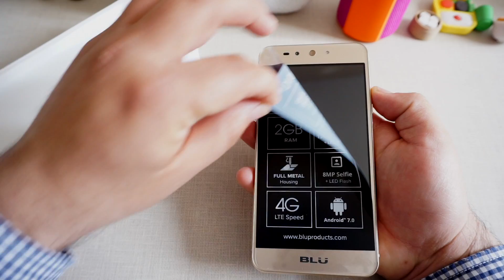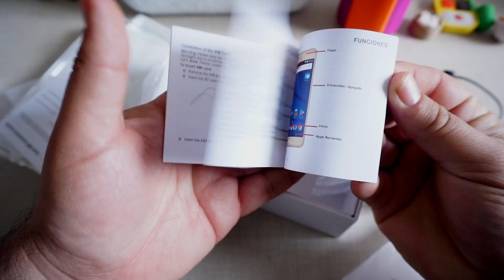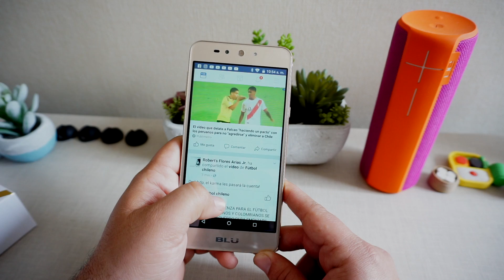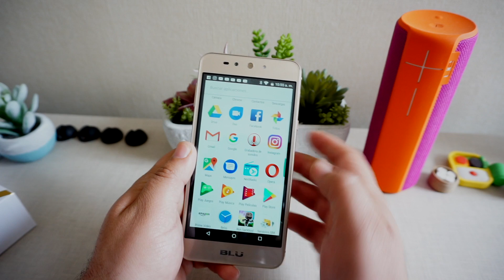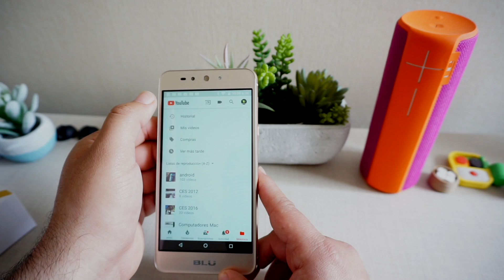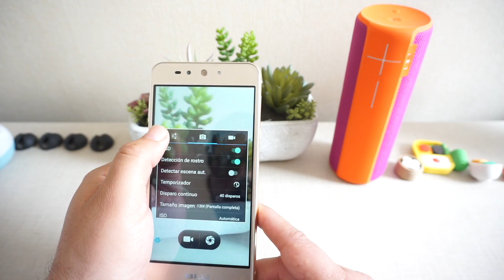Blu Grand Xl LTE un equipo de gran batería y características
Un equipo doble sim, con cuerpo de aluminio y buenas especificaciones técnicas son la propuesta de Blu en este smartphone y en este video de Appledroide verán todo lo que necesitan saber de este interesante celular.